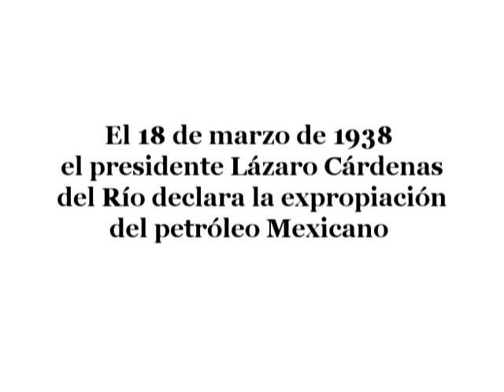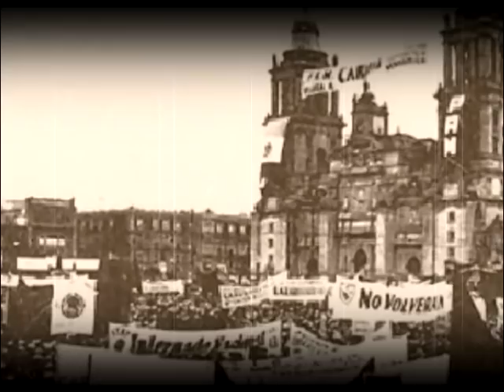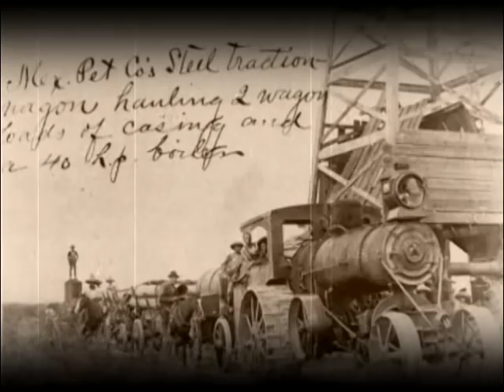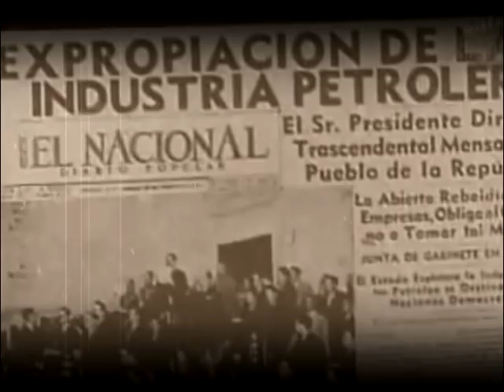Expropiación Del Petróleo Mexicano (18 de marzo de 1938)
Corrido de la expropiación del petróleo Mexicano interpretada por Amparo Ochoa.